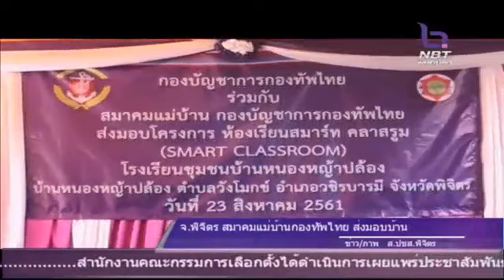สมาคมแม่บ้านกองบัญชาการกองทัพไทย ส่งมอบโครงการห้องเรียน Smart Class room ในพื้นที่จังหวัดพิจตร